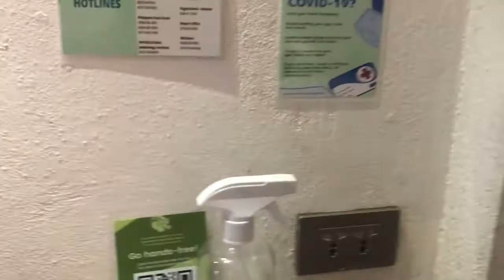A MUCH NEEDED BREAK | @ SCENT OF GREEN PAPAYA RESORT